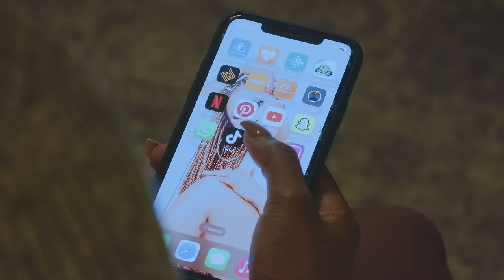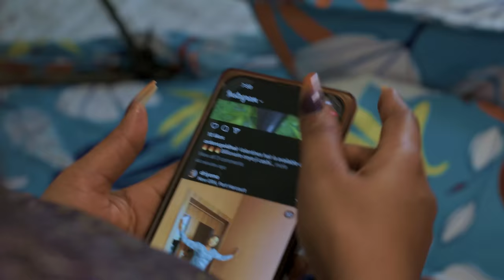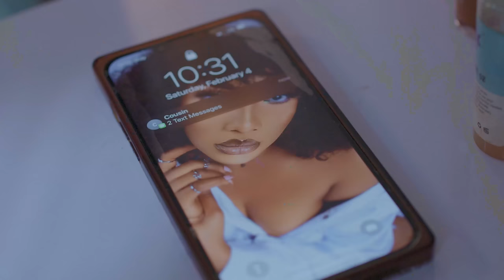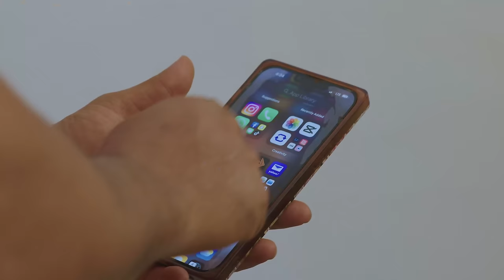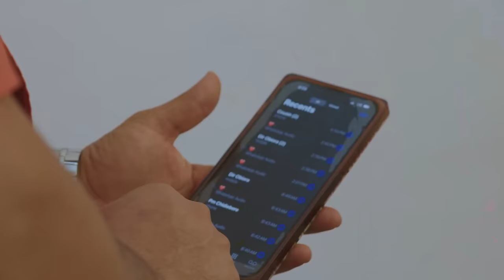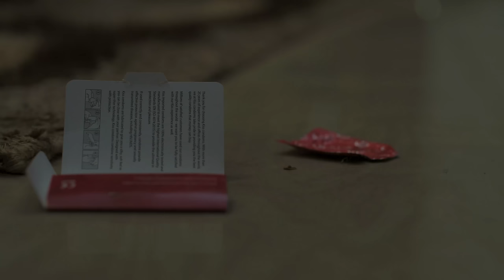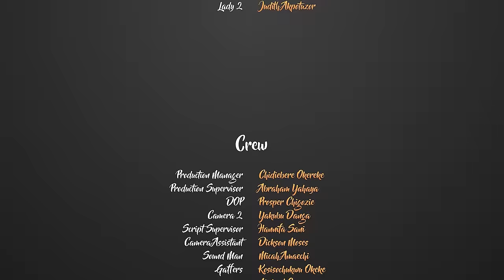Chronic Cheater(Stella Udeze,Chike Daniel,Patience Ujah)2024